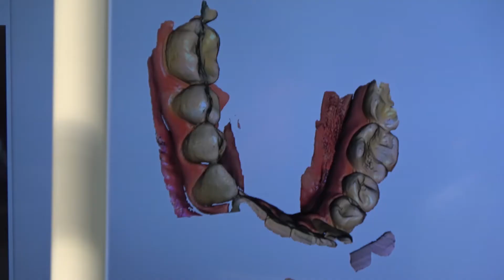Обзор стенда Dentsply Sirona на выставке Стоматология Беларуси 2019 | BelarusDent 2019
Новые технологии и продукты представленные компанией Dentsply Sirona на выставке Стоматология Беларуси 2019 | BelarusDent 2019 в специальном обзоре стенда.

С 16 по 18 октября в Минске (пр. Победителей, 14) пройдет Международный стоматологический форум: 15-я Международная специализированная выставка «Стоматология Беларуси» (BELARUSDENT) и 6-й Белорусский международный стоматологический конгресс.
Приглашаем Вас посетить международную специализированную выставку «Стоматология Беларуси-2019», Белорусский стоматологический конгресс и конференцию!
Время работы выставки: 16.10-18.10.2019, с 9.00 до 18.00, в выставочном павильоне по адресу: г. Минск, пр.Победителей, 14.
Организаторы выставки: министерство здравоохранения Республики Беларусь, ЗАО «Техника и коммуникации».

Тематика выставки "Стоматология Беларуси":
Оборудование для стоматологических кабинетов
Стоматологические инструменты
Стоматологические материалы
Диагностическое оборудование
Рентгеноустановки и аксессуары
Стоматологические конструкционные материалы
Оборудование для зуботехнических лабораторий
Инструменты для зуботехнических работ
Вспомогательные материалы для зуботехнических лабораторий
Оборудование, инструменты, материалы для дезинфекции и стерилизации
Хирургическое оборудование, инструменты
Ортодонтия
Анестезиология
Препараты и аксессуары по уходу за зубами
Стоматологическая хирургия
Челюстная хирургия
Стоматологические лекарственные препараты

"Стоматология Беларуси" — это уникальная возможность врачам-стоматологам, зубным техникам, руководителям стоматологических клиник, специалистам в области стоматологии, производителям и поставщикам стоматологической продукции обсудить последние достижения в области стоматологии, установить деловые контакты, повысить свой профессиональный уровень.